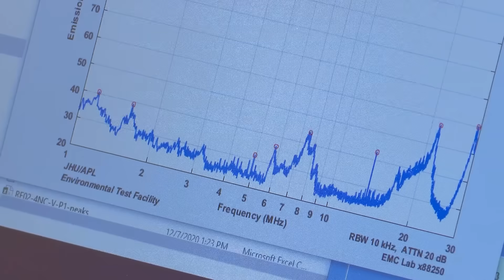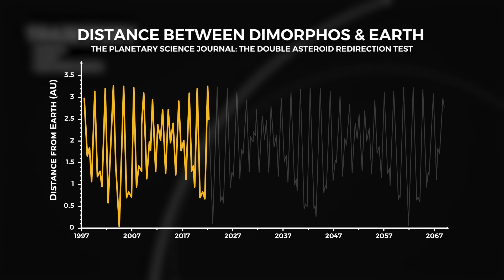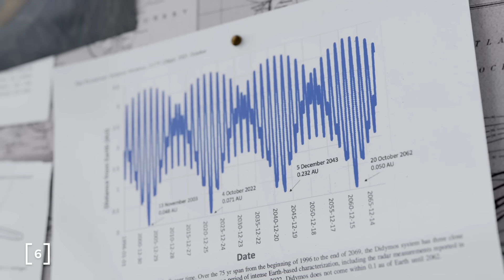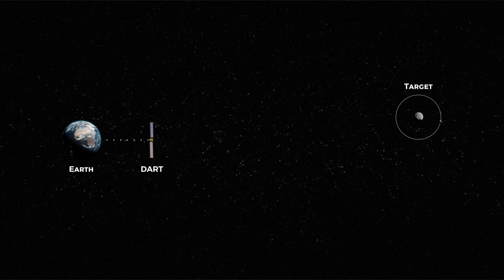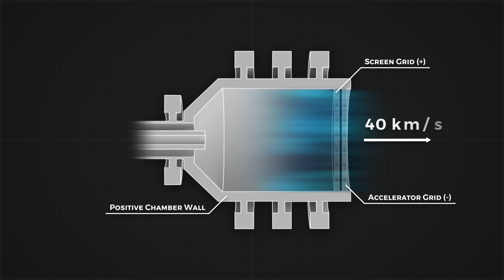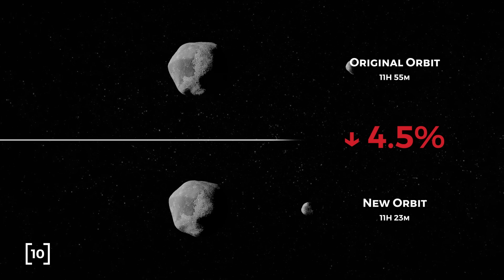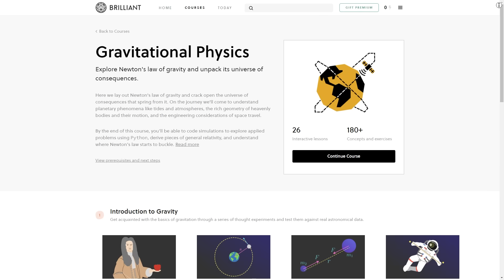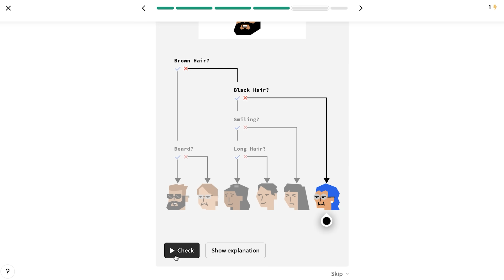The Insane Engineering of the DART Mission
Credits:
Writer/Narrator: Brian McManus
Editor: Dylan Hennessy
Animator: Mike Ridolfi
Animator: Eli Prenten
Sound: Graham Haerther
Thumbnail: Simon Buckmaster

References:
[1] “Tsar Bomba | History, Location, Megatons, & Facts | Britannica.” [Online]. Available [Accessed: Oct. 11, 2022]
[2] “In Depth | DART,” NASA Solar System Exploration. [Online]. Available [Accessed: Oct. 03, 2022]
[3] “SMART Nav: Giving Spacecraft the Power to Guide Themselves.” [Online]. Available [Accessed: Oct. 07, 2022]
[4] “DART BUllseye.” [Online]. Available [Accessed: Oct. 07, 2022]
[5] “Why the asteroid threat should be taken seriously | Astronomy Magazine,” Astronomy.com. [Online]. Available [Accessed: Oct. 11, 2022]
[6] “DART Overview.” [Online]. Available [Accessed: Oct. 07, 2022]
[7] T. Talbert, “DART Tests Autonomous Navigation System Using Jupiter and Europa,” NASA, Sep. 20, 2022. [Online]. Available [Accessed: Oct. 07, 2022]
[8] “DART Webb.” [Online]. Available [Accessed: Oct. 07, 2022]
[9] L. M. Gowran, “Bullseye: NASA’s DART strikes asteroid in historic deflection test,” Silicon Republic, Sep. 27, 2022. [Online]. Available [Accessed: Oct. 07, 2022]